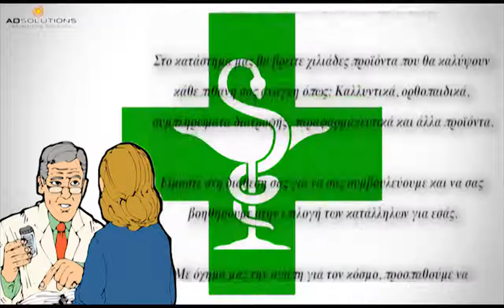Φαρμακειο μοναστηρακι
φαρμακεια μοναστηρακι ,
to farmakeio μοναστηρακι ,
φαρμακείο online μοναστηρακι ,
το φαρμακείο μου μοναστηρακι ,
ηλεκτρονικο φαρμακειο μοναστηρακι ,
e pharmacy μοναστηρακι ,
to farmakeio mou μοναστηρακι ,
farmakeia μοναστηρακι ,
online φαρμακείο μοναστηρακι ,
φαρμακειο ονλινε μοναστηρακι ,
το φαρμακειο μου μοναστηρακι ,
on line φαρμακειο μοναστηρακι ,
ηλεκτρονικα φαρμακεια μοναστηρακι ,
το φαρμακείο μοναστηρακι ,
e farmakeio μοναστηρακι ,
το φαρμακειο μοναστηρακι ,
ο φαρμακοποιοσ μου μοναστηρακι ,
φαρμακείο μου μοναστηρακι ,
φαρμακεια on line μοναστηρακι ,
φαρμακείο μοναστηρακι ,
farmakeio online μοναστηρακι ,
farmakeio mou μοναστηρακι ,
φαρμακεια ονλινε μοναστηρακι ,
e farmacy μοναστηρακι ,
ηλεκτρονικό φαρμακείο μοναστηρακι ,
ε φαρμακειο μοναστηρακι ,
φαρμακείο online δωρεαν μεταφορικα μοναστηρακι ,
e φαρμακειο μοναστηρακι ,
ονλινε φαρμακειο μοναστηρακι ,
to farmakeio moy μοναστηρακι ,
φαρμακεια ονλαιν μοναστηρακι ,
φαρμακεια online shop μοναστηρακι ,
online farmakeio μοναστηρακι ,
pharmakeio μοναστηρακι ,
προσφορεσ φαρμακειων μοναστηρακι ,
φαρμακειο μου μοναστηρακι ,
φαρμακειο ονλαιν μοναστηρακι ,
farmakeia online μοναστηρακι ,
φαρμακειο ηλεκτρονικο μοναστηρακι ,
φαρμακεια προσφορεσ μοναστηρακι ,
διημερευοντα φαρμακεια μοναστηρακι ,
ονλινε φαρμακεια μοναστηρακι ,
farmakeio on line μοναστηρακι ,
φαρμακειο προσφορεσ μοναστηρακι ,
tofarmakeio μοναστηρακι ,
e shop φαρμακειο μοναστηρακι ,
φαρμακεια on line shop μοναστηρακι ,
κρεμεσ προσωπου φαρμακειου μοναστηρακι ,
καλλυντικα φαρμακειου μοναστηρακι ,
προιοντα φαρμακειου μοναστηρακι ,
φαρμακειο online δωρεαν μεταφορικα μοναστηρακι ,
φθηνα φαρμακεια μοναστηρακι ,
φαρμακειο δωρεαν μεταφορικα μοναστηρακι ,
φαρμακεια ηλεκτρονικα μοναστηρακι ,
φαρμακειο e shop μοναστηρακι ,
pharmacy online greece μοναστηρακι ,
ον λαιν φαρμακεια μοναστηρακι ,
online φαρμακεια δωρεαν μεταφορικα μοναστηρακι ,
φαρμακεια online προσφορεσ μοναστηρακι ,
ανοιχτα φαρμακεια μοναστηρακι ,
φαρμακειο γρ μοναστηρακι ,
φαρμακειο ον λινε μοναστηρακι ,
το πιο φθηνο φαρμακειο online μοναστηρακι ,
online φαρμακείο δωρεάν μεταφορικά μοναστηρακι ,
farmakopoios mou μοναστηρακι ,
φαρμακιο μοναστηρακι ,
ιντερνετικα φαρμακεια μοναστηρακι ,
φαρμακεια eshop μοναστηρακι ,
to farmakio mou μοναστηρακι ,
to φαρμακειο μου μοναστηρακι ,
φθηνο φαρμακειο μοναστηρακι ,
το φαρμακειο γρ μοναστηρακι ,
online pharmacy gr μοναστηρακι ,
το φαρμακείο μου γρ μοναστηρακι ,
προσφορεσ φαρμακειο μοναστηρακι ,
διαδικτυακα φαρμακεια μοναστηρακι ,
pharmacy eshop μοναστηρακι ,
bio oil skroutz μοναστηρακι ,
to farmakeio gr μοναστηρακι ,
ηλεκτρονικά φαρμακεία μοναστηρακι ,
e shop φαρμακεια μοναστηρακι ,
farmakio gr μοναστηρακι ,
φθηνα φαρμακεια online μοναστηρακι ,
φαρμακεια ανοιχτα μοναστηρακι ,
e φαρμακεια μοναστηρακι ,
φαρμακείο online gr μοναστηρακι ,
apivita προσφορεσ σε φαρμακεια μοναστηρακι ,
το πιο φθηνο ηλεκτρονικο φαρμακειο μοναστηρακι ,
tofarmakeiomou gr μοναστηρακι ,
ιντερνετικο φαρμακειο μοναστηρακι ,
ονλαιν φαρμακεια μοναστηρακι ,
φαρμακειο 24 μοναστηρακι ,
φαρμακεια που εφημερευουν μοναστηρακι ,
προσφορεσ σε φαρμακεια μοναστηρακι ,
φαρμακιο εφιμερεβον μοναστηρακι ,
ηλεκτρονικα φαρμακεια χωρισ εξοδα αποστολησ μοναστηρακι ,
διαδικτυακο φαρμακειο μοναστηρακι ,
φαρμακοποιοσ μου μοναστηρακι ,
αντιηλιακα φαρμακειου μοναστηρακι ,
φαρμακειο με δωρεαν μεταφορικα μοναστηρακι ,
on line farmakeio μοναστηρακι ,
κρεμεσ προσωπου φαρμακειου τιμεσ μοναστηρακι ,
bio oil τιμη στα φαρμακεια μοναστηρακι ,
φαρμακειο ιντερνετ μοναστηρακι ,
αλοη μοναστηρακι ,
εφημερευοντα νοσοκομεια θεσσαλονικησ αυριο μοναστηρακι ,
σκρουτζ φαρμακειο μοναστηρακι ,
το πιο φθηνο φαρμακειο μοναστηρακι ,
ομοιοπαθητικα φαρμακεια μοναστηρακι ,
φαρμακειο on line δωρεαν μεταφορικα μοναστηρακι ,
φθηνο online φαρμακειο μοναστηρακι ,
φαρμακειο προιοντα μοναστηρακι ,
fungalor φαρμακειο μοναστηρακι ,
bepanthol τιμη φαρμακειου μοναστηρακι ,
το καλυτερο online φαρμακειο μοναστηρακι ,
φαρμακεια εφημερευοντα μοναστηρακι ,
φαρμακειο εφημερευον μοναστηρακι ,
frezyderm κρεμα ματιων τιμη μοναστηρακι ,
το φαρμακειο τησ φυσησ μοναστηρακι ,
φαρμακεια ον λινε μοναστηρακι ,
κρεμεσ φαρμακειου μοναστηρακι ,
ομοιοπαθητικα φαρμακεια online μοναστηρακι ,
δωρεαν μεταφορικα φαρμακειο μοναστηρακι ,
το καλυτερο ηλεκτρονικο φαρμακειο μοναστηρακι ,
pharmacy 24 μοναστηρακι ,
farmakia online gr μοναστηρακι ,
φαρμακεια χωρισ εξοδα αποστολησ μοναστηρακι ,
εφιμερεβονδα φαρμακια μοναστηρακι ,
κρεμεσ ματιων φαρμακειου μοναστηρακι ,
φαρμακειο κορρεσ μοναστηρακι ,
φαρμακειομου μοναστηρακι ,
φαρμακα online μοναστηρακι ,